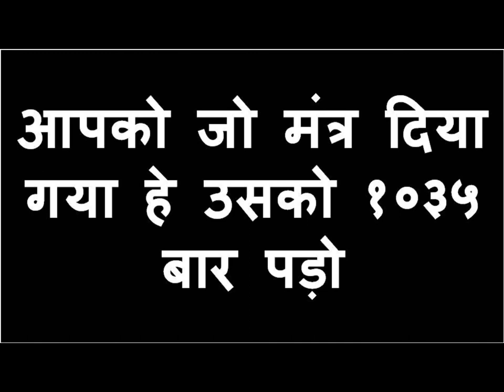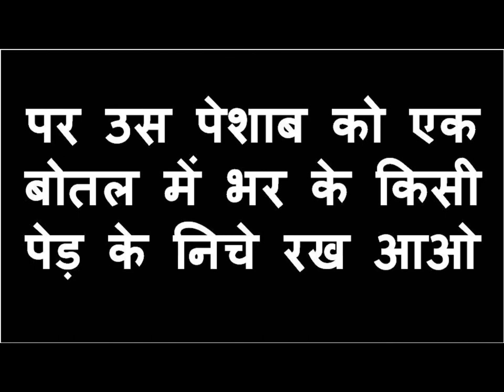यह मंत्र पड़ने के बाद पेशाब का रंग काला आया समझो हो गया वशीकरण